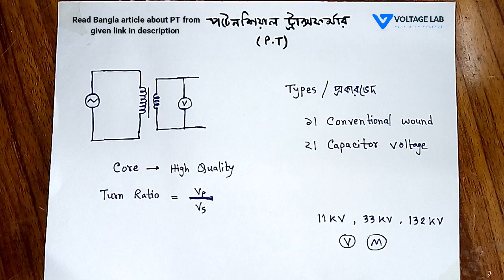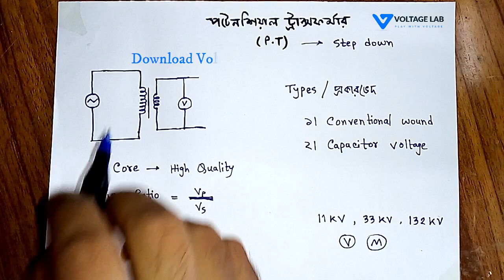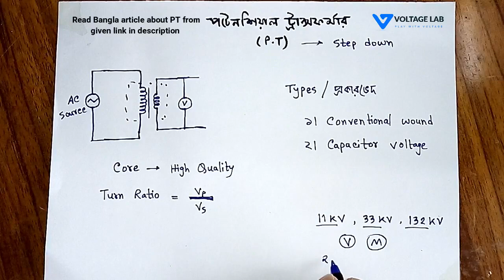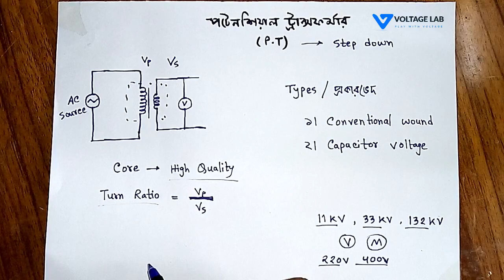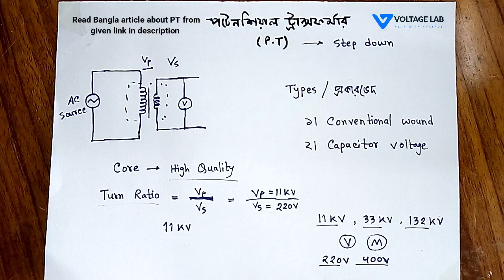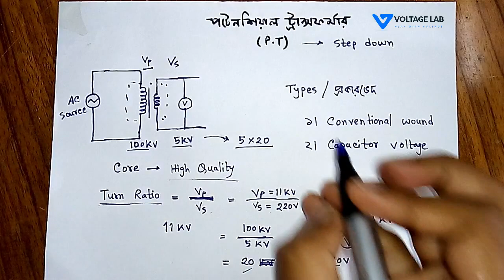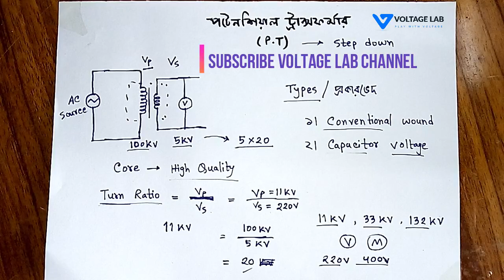PT - Potential Transformer in Bangla | পটেনশিয়াল ট্রান্সফরমার (পিটি) | Voltage Lab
PT - Potential Transformer also called voltage transformer which is parallel connection type of instrument transformer. It is used to measure the high voltage. Usually, multimeter or voltmeter use to measure the low voltage where PT use to measure the high voltage. Here you will get knowledge about potential transformer in Bangla.

পিটি - পটেনশিয়াল ট্রান্সফরমার কে ভোল্টেজ ট্রান্সফরমার ও বলা হয়ে থাকে। এটি এমন একটি ট্রান্সফরমার যা দিয়ে অধিক পরিমানের ভোল্টেজকে কমিয়ে কম রেঞ্জে রূপান্তর করা হয়। পটেনশিয়াল ট্রান্সফরমার সম্বন্ধে বিস্তারিত পড়তে চাইলে নিচের লিংকে ভিজিট করুন।